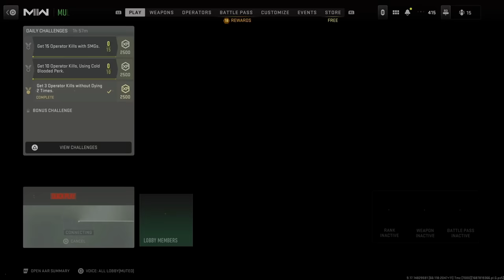One Shot CHEESE Pistol Makes Me RAGE 😡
Modern warfare 2 free for all multiplayer gameplay on the Sony ps5